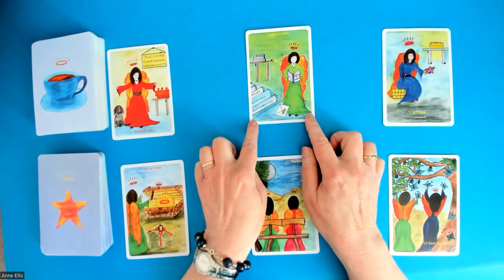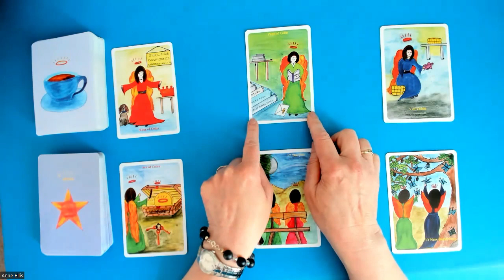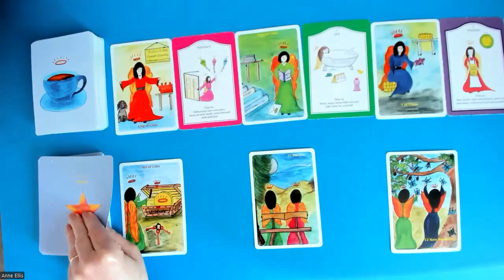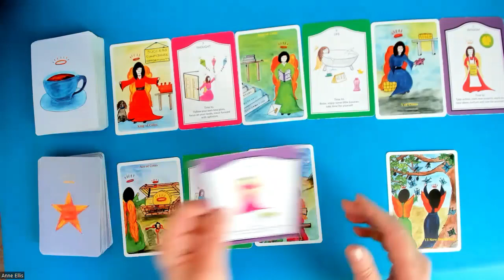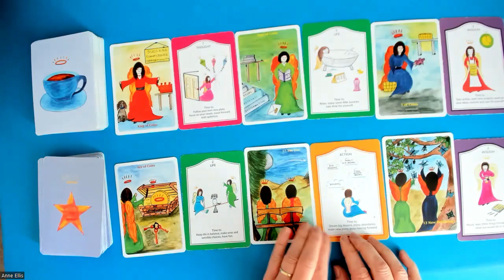VIRGO * POSITIVE STEPS TOWARDS YOUR DREAMS. 29May -4th Jun.